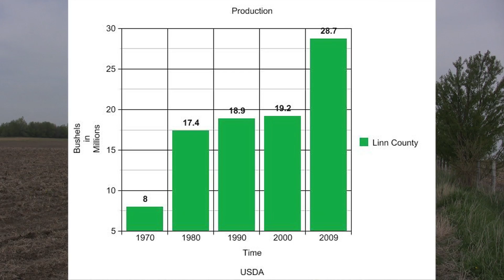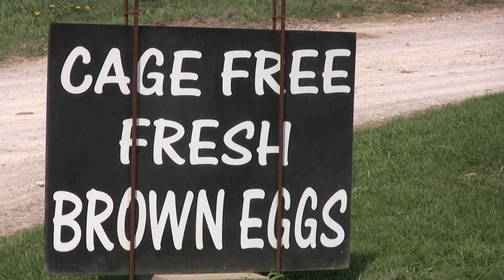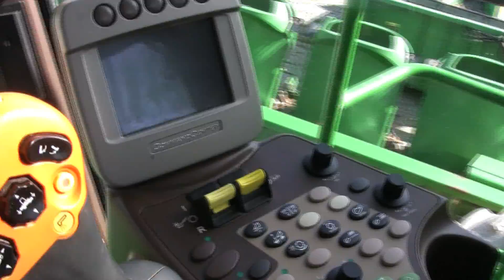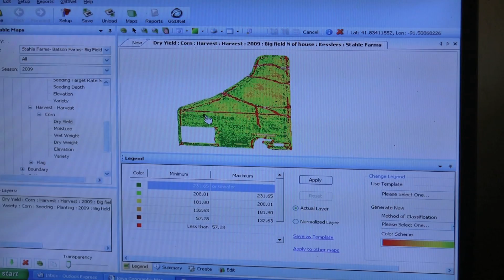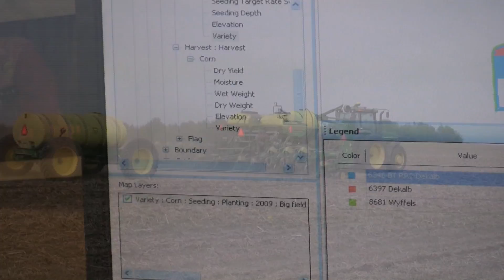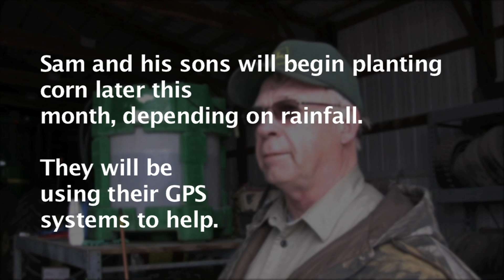Plotting Iowa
Over the past 40 years, satellite technology has changed what it means to be an Iowa farmer. This mini-documentary explores the impact of GPS software on crop productivity and its influences on farming lifestyle and community.
Reported and Produced by: Lauren Chase